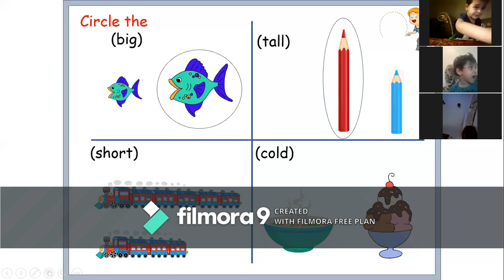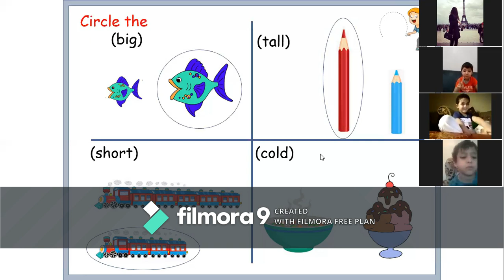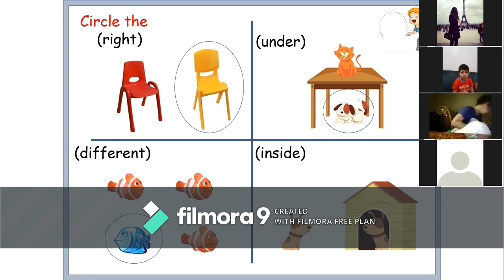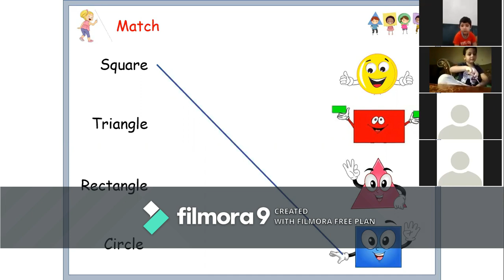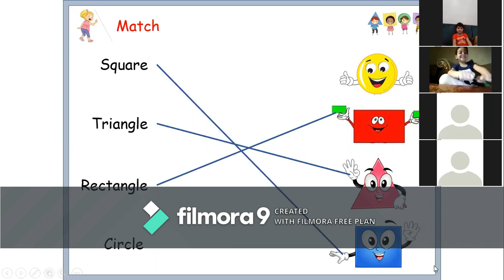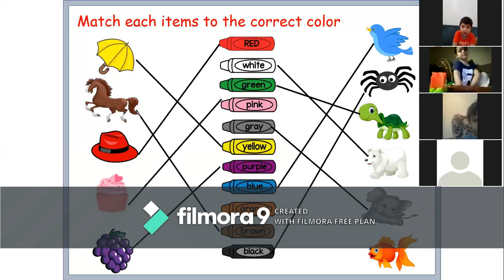Math Mrs Maha KG 2 E